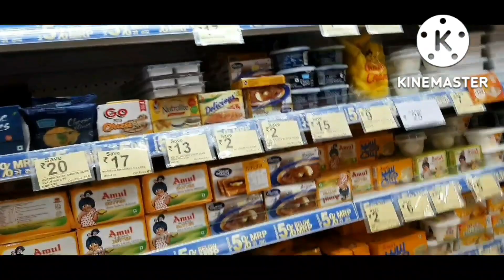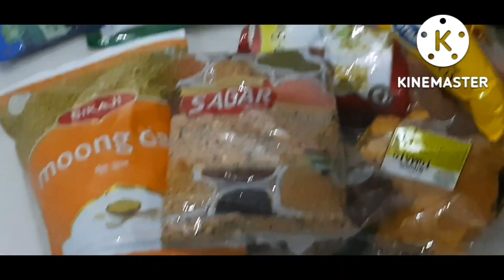dhanteras pr kri thodi si kharidari 🍫